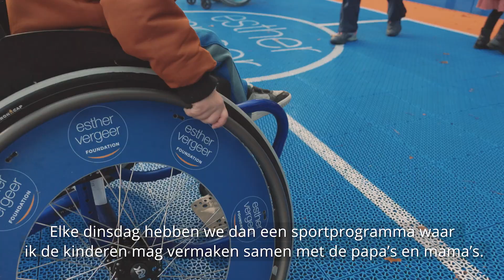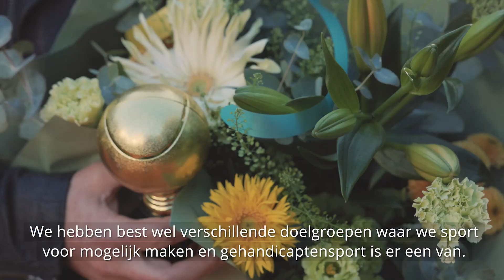De eerste Gouden Bal uitreiking aan vrijwilligers van de Esther Vergeer Foundation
Vijftig mensen krijgen de komende tijd van ons een Gouden Bal, goed voor twee tickets voor de finale van de 50e ABN AMRO Open. Een bedankje voor al het bijzondere werk dat zij doen om ieder kind dat wil sporten die kans te geven. Samen met de Esther Vergeer Foundation reikte Jan Kooijman de eerste zeven ballen uit bij Villa Pardoes.